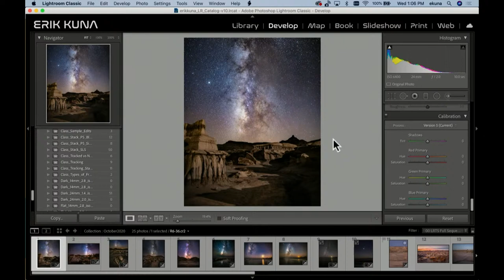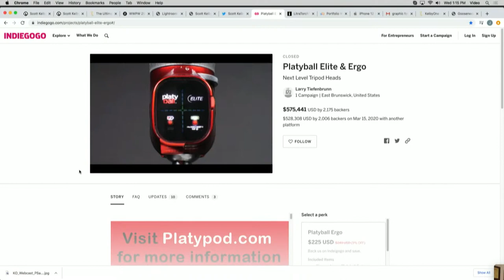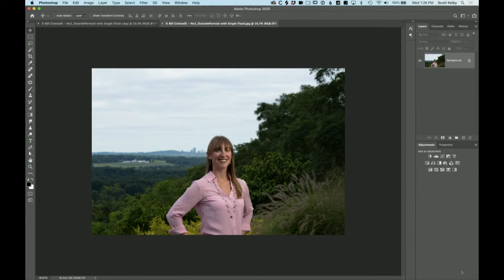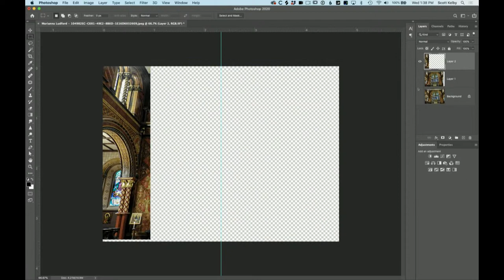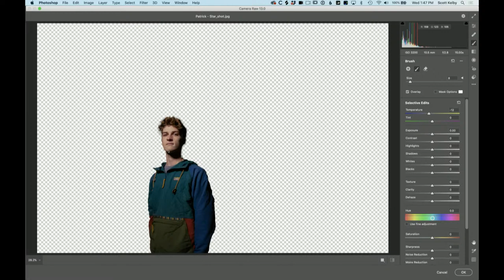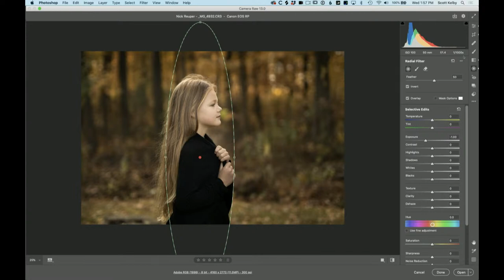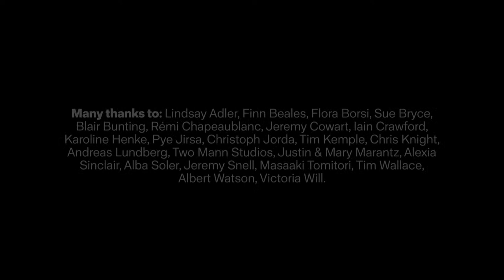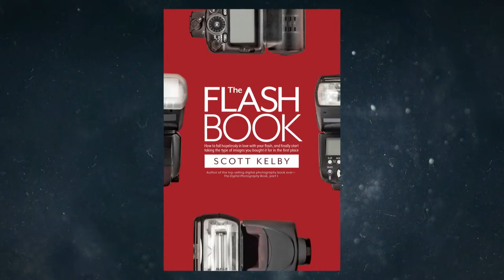How Would I Edit Your Photo w/Scott Kelby & Erik Kuna | The Grid Episode 448